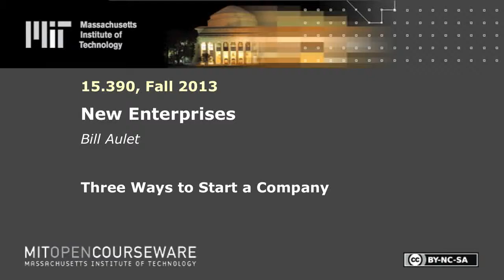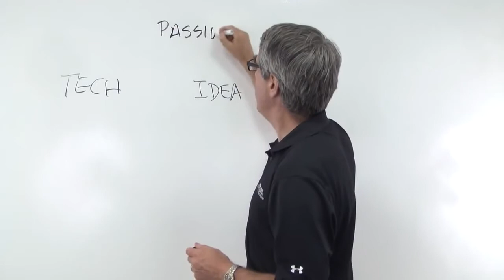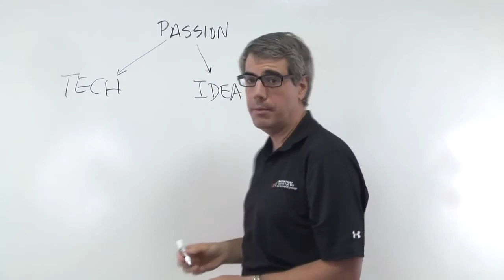Three Ways to Start a Company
Bill Aulet, video lecture from MIT course 15.930 New Enterprises, Spring 2013. Original videos from MIT OpenCourseWare Youtube Channel.

English subtitles modified by Vu Do Quynh
Vietnamese Subtitles by Nguyen Thi Hai Yen and Vu Do Quynh
(Thang Long University, Hanoi, Vietnam).

This video is used in an online course on entrepreneurship realized by the University-Enterprise Center of the Thang Long University (UEC-TLU)